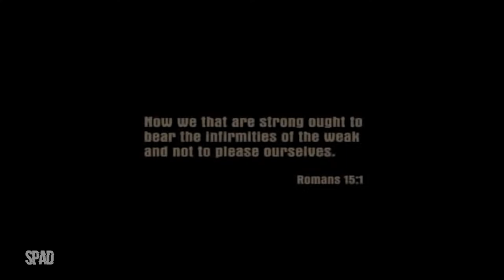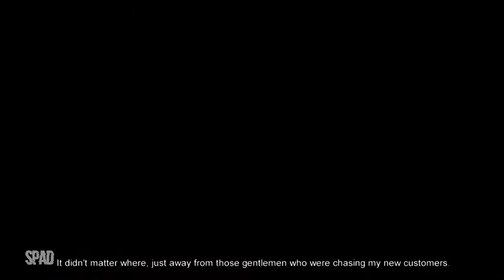#01 | MAFIA (An Offer You Can't Refuse / The Running Man)(Início de Gameplay)